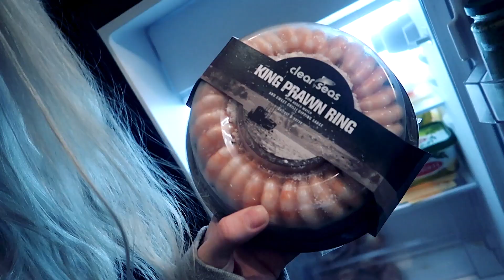I Cooked The Trisha Paytas Buttered Noodles For A Mukbang... 🥴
MY CURRENT HAIR COLOUR